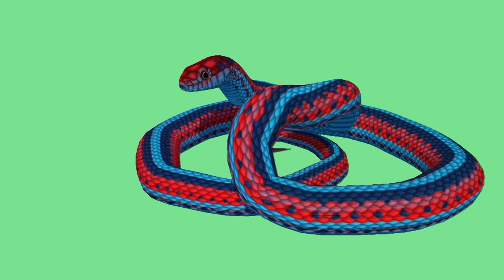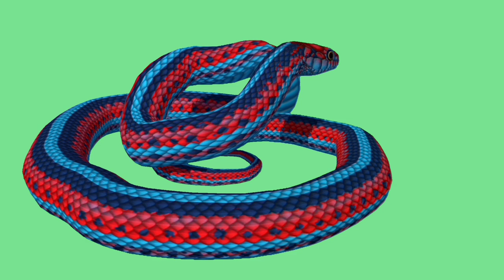SNAKE VIDEO ON THE GREEN SCREEN. FOOTAGE ANIMATION.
Footage of a beautiful snake on a green screen for video editing. Video animation of a snake from different angles to insert into the video. Use it in your videos.

MORE ANIMALS

INSECTS

 MONSTERS